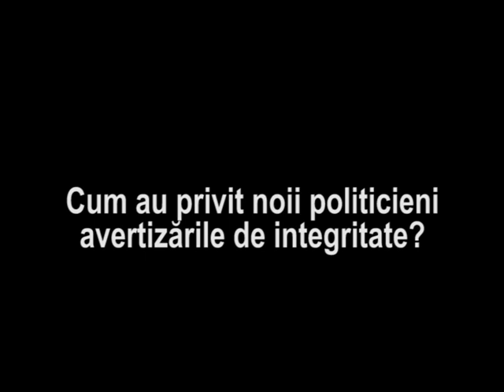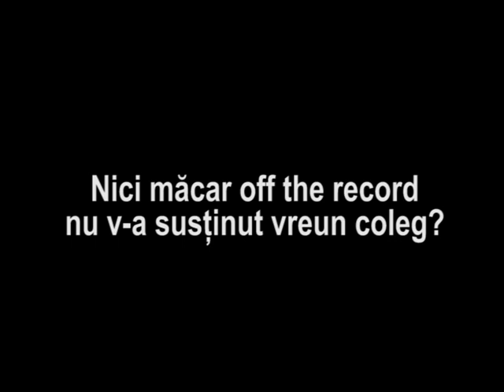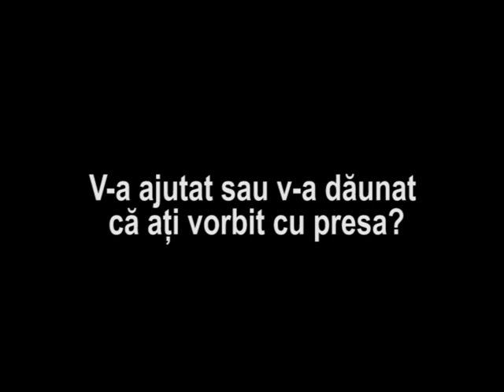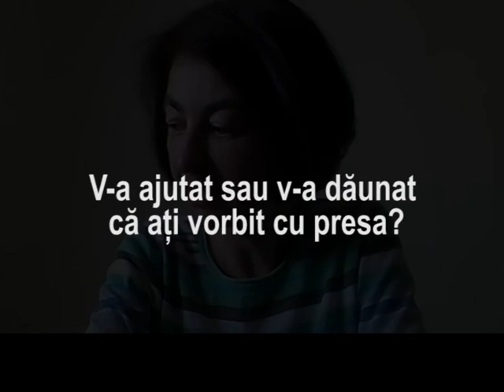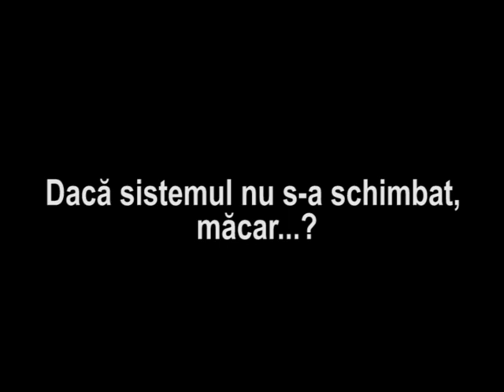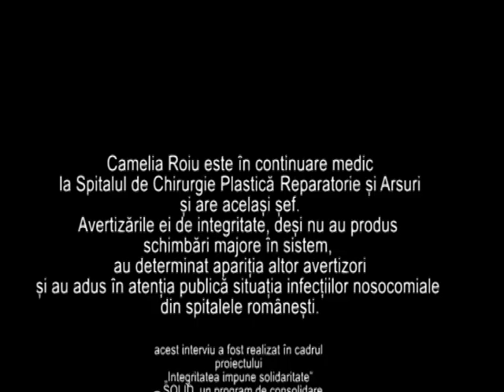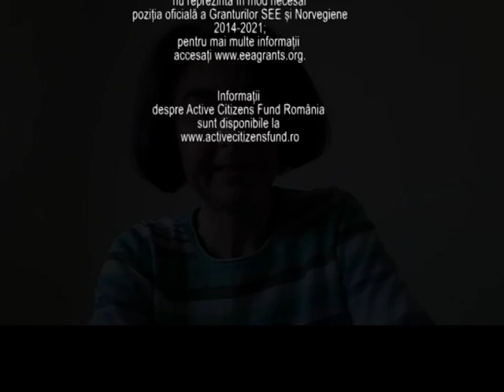Camelia Roiu vs. SISTEMUL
Povestea unui medic care a vrut doar să-și facă meseria. Camelia Roiu, de peste 20 de ani medic anestezist la Spitalul Clinic de Urgență Chirurgie Plastică, Reparatorie și Arsuri, avertizor de integritate după producerea accidentului de la Colectiv, când multe din victimele incendiului au murit din cauza infecțiilor nosocomiale.
Doctorița Roiu povestește în acest interviu cum i-a schimbat viața decizia de a vorbi public despre lucrurile greșite din sistem, ce urmări au avut aceste avertizări și, la cinci ani distanță, dacă a meritat sau nu acest gest mai degrabă sinucigaș din punct de vedere profesional și personal.
Demersul este făcut în cadrul proiectului „Integritatea impune solidaritate” – SOLID, un program de consolidare a protecției avertizorilor de integritate, derulat împreună cu ActiveWatch și finanțat prin programul Active Citizens Fund România, finanțat de Islanda, Liechtenstein și Norvegia prin Granturile SEE 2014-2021.
„Lucrăm împreună pentru o Europă verde, competitivă și incluzivă”